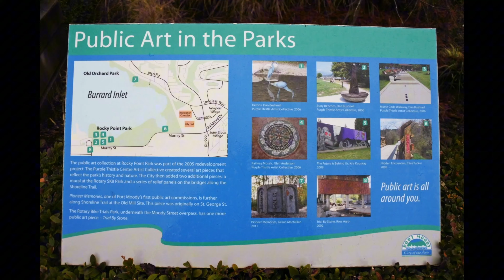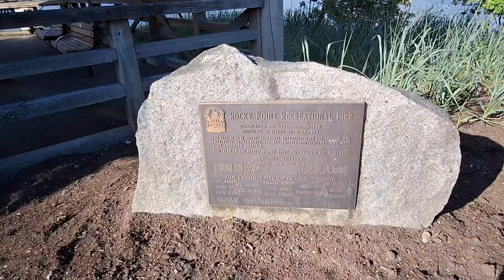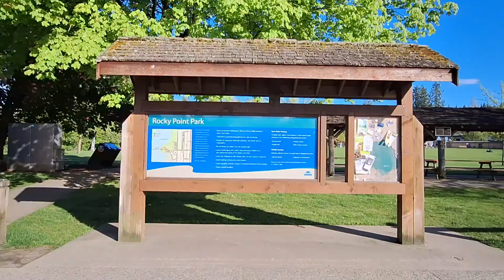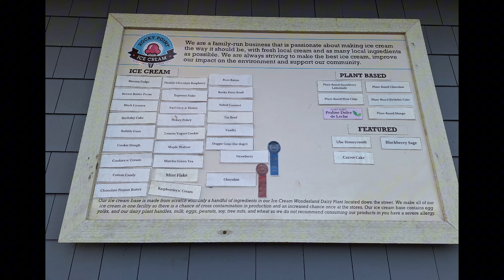Rocky Point Park Day Out: Fun, Fish and Chips, and Gelato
Let's explore the charming Rocky Point Park, savor the famous Pajo's Fish and Chips, and end the day with a delightful Rocky Point Ice Cream.

00:00 Opening
00:30 Pajo's fish and chips
02:18 Pier
03:42 Picnic Shelter
03:55 Park
04:09 Rocky Point Ice Cream